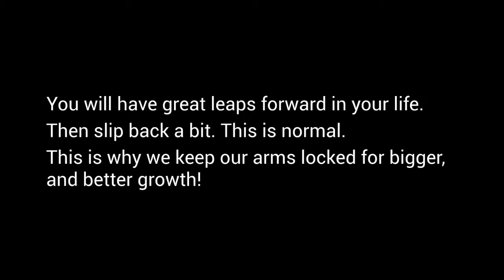Energy Painting & More at The Creation Guild How Can I Serve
Janice Gallant is an artist, the author of The Creation Guild, a teacher and a spiritual mindset creativity coach. So what is energy painting? And why would I need a coach? In this video Janice explains all of this and shares how she can support you!
There are so many new things happening at The Creation Guild!
You can also follow her on Instagram at jgallantart or Facebook at Janice Gallant Art
Soulfully Aligned Women is her Facebook group page where you can join to see inspiration and free mindset shift tips. What exactly is energy painting? And why would I need a life coach? I have friends! There is so much happening and coming up at The Creation Guild studio!